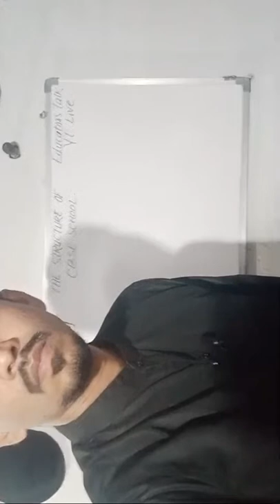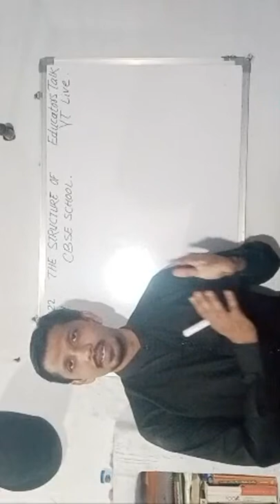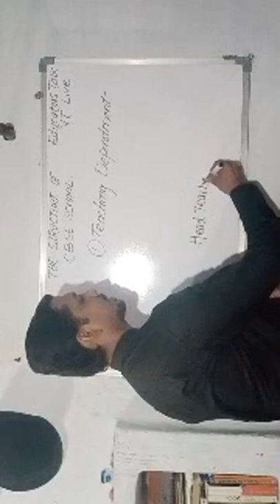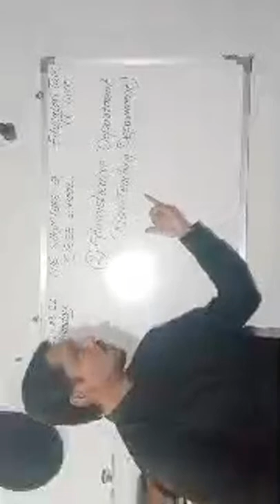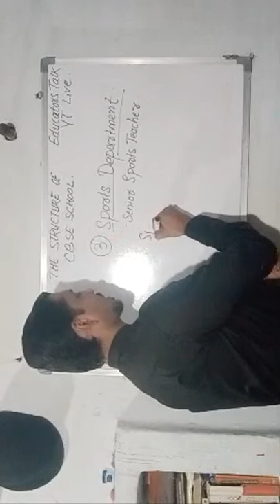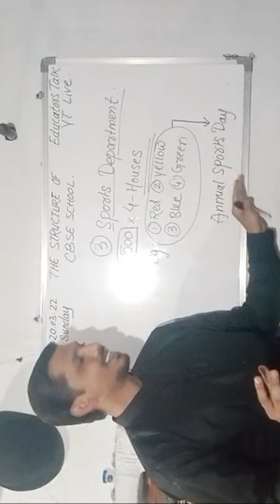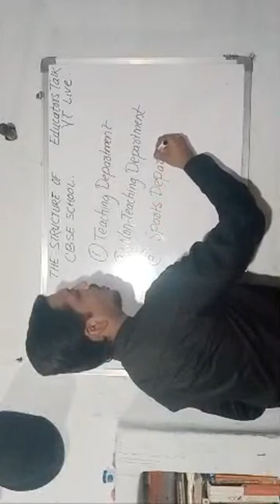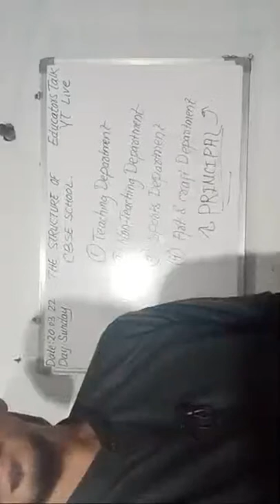The Structure Of CBSE School. CBSE school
Hello Learners,
I am Ashfaque Ather thanking you for coming on my youtube channel Educators Talk Parbhani.

ABOUT THIS VIDEO:

This is the first live Session that has been conducted on the  channel on the structure of CBSE school.  The role of Departments in CBSE school.